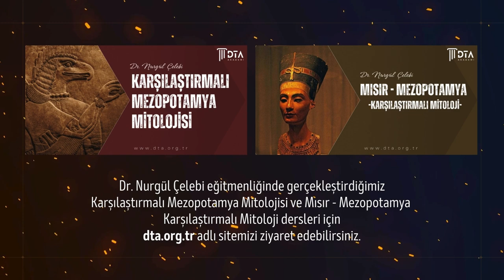Eski Mezopotamya'da Kadınlar ve Tanrıçalar Neden Eril Tasvir Edilmiştir? Dr. Nurgül ÇELEBİ